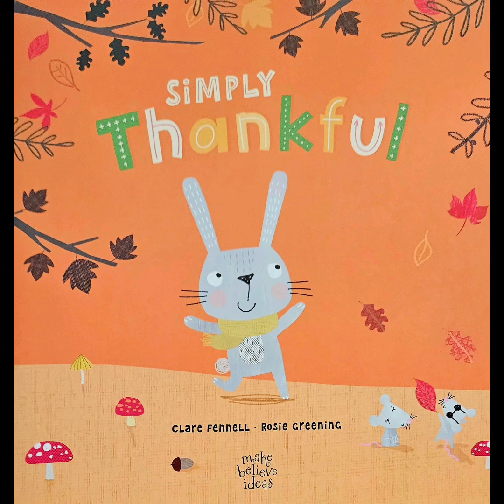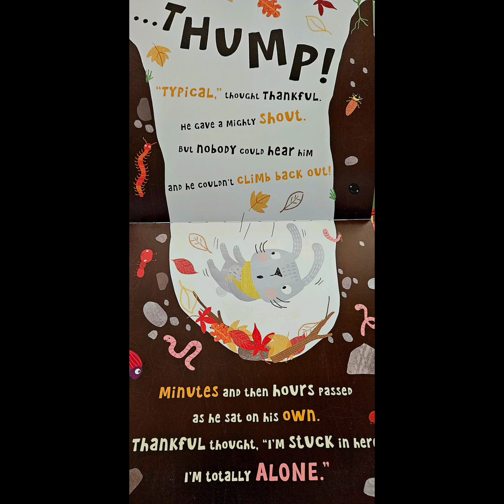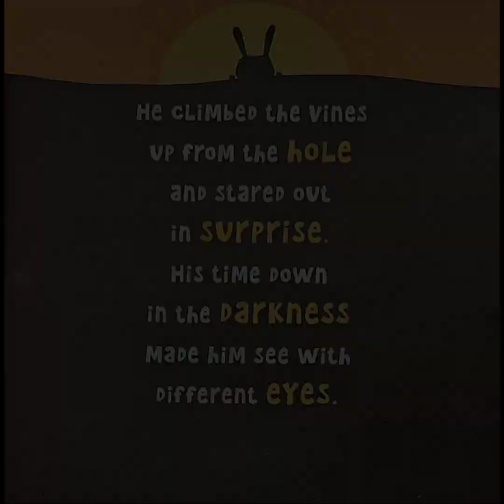Simply Thankful 🐿🐇🧡❤️💛🍁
thankful is a bit of a grump.🌧
but his friend joyful is always happy ☀️🌞

... what happens when thankful finds himself all alone in trouble?? 😣🥺